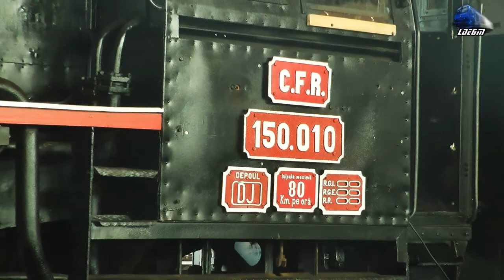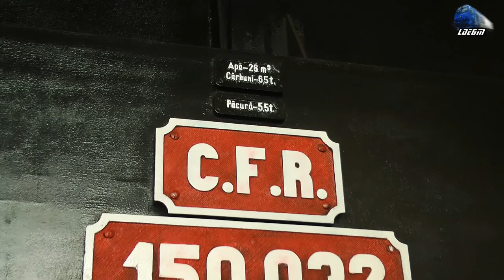Locomotiva cu Abur 150.010 Steam Loco/Dampflok in Hala S.L.R.U Garage in Cluj Napoca - March 2018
Multumiri celor care au investit in aceasta lucrare/Thanks to those who have invested in this work!

1:Locomotiva cu Abur 150.010 Steam Locomotive/Dampflok in Curs de Restaurare in Hala Sectiei de Reparatii Linii si Utilaje din Cluj Napoca/Undergoing Restoration in Lines and Equipment Repair Department from Cluj Napoca

March 2018